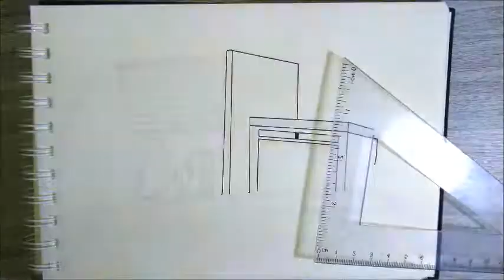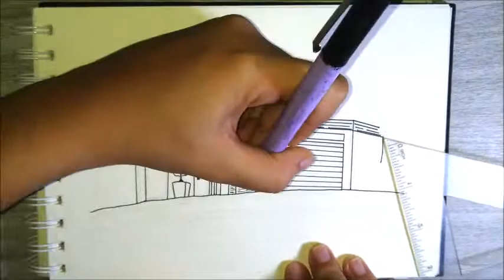Modern House #1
I hope that you like my design I thought of. While I'm thinking of something to sketch for my channel, I kind of doodled all over my sketchpad. Then, boom!!! That design came up, I couldn't replicate it on some paper on time for my video editing. So, yeahh. The design of the garage is really like that, a bit slant.

Architect is not my dream career, it is just my hobby and I love it.
Stay happy and inspired! *spits with love*

Materials used:
- Triangular ruler
- Unipin pen (0.2)
- Unipin pen (0.3)
- Stabilo Boss original (pastel violet)
- Stabilo Boss original (yellow)
-Touchnew markers

Markers used:
- 48 Yellow green
- 53 Turquoise green
- 25 Salmon pink
- 36 Cream
- 104 Brown grey
- 97 Rose beige
- 94 Brick brown
- CG1
- BG3
- GG3
- CG5
- BG5
- CG7